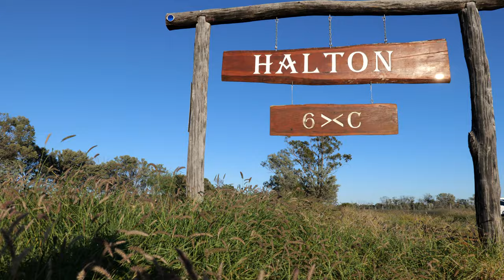Introducing Dung Beetles to Aerate and Improve Compacted Soils in the Mulga Lands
Charleville land manager Adma Sargood talks about her experience using dung beetles to improve the soil structure and condition of her land.

Adma discusses how she used dung beetles on previous properties, and how they weren't utilised in the Mulga Lands. Even after moving her cattle 12kms away, the dung beetles followed the trail and resumed their hard work a day later.

This project is supported by Southern Queensland Landscapes through funding from the Australian Government National Landcare Program.